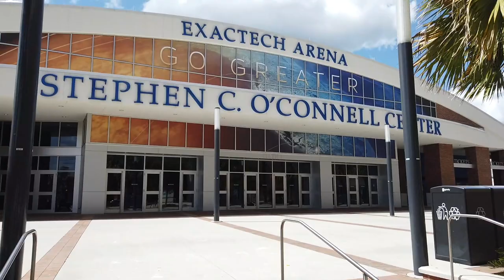University of Florida - Stephen C. O'Connell Center (2019)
The University of Florida (commonly referred to as Florida or UF) is an American public land-grant, sea-grant, and space-grant research university in Gainesville, Florida, United States. It is a senior member of the State University System of Florida. The university traces its origins to 1853 and has operated continuously on its Gainesville campus since September 1906.

The University of Florida is one of sixty-two elected member institutions of the Association of American Universities (AAU), the association of preeminent North American research universities, and the only AAU member university in Florida. The university is classified as a Research University with Very High Research by the Carnegie Foundation for the Advancement of Teaching. After the Florida state legislature's creation of performance standards in 2013, the Florida Board of Governors designated the University of Florida as one of the three "preeminent universities" among the twelve universities of the State University System of Florida. For 2019, U.S. News & World Report ranked Florida as the eighth (tied) best public university in the United States.